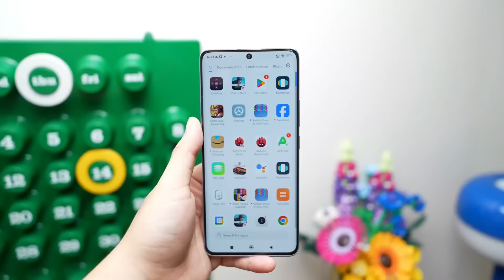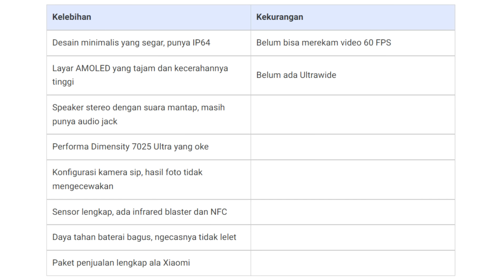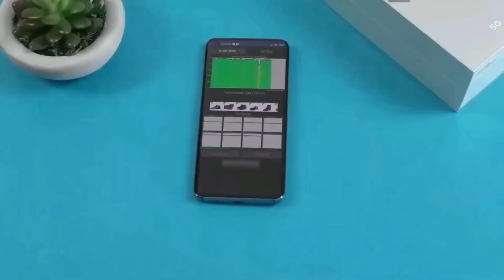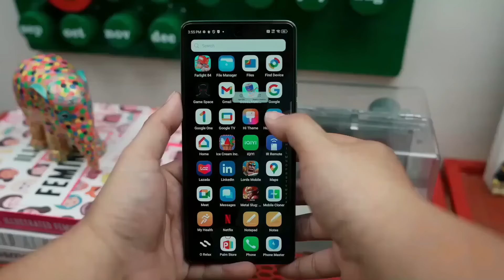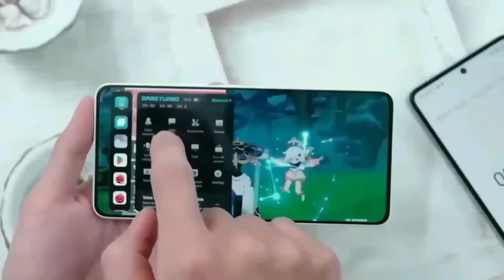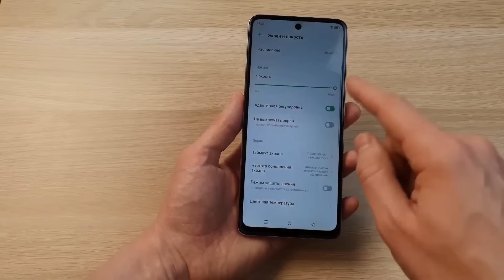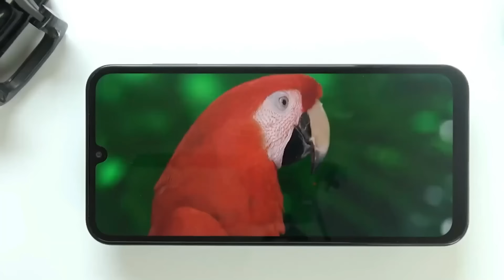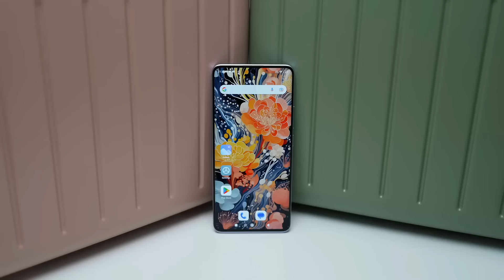PERUSAK HARGA PASAR HP 2 JUTAAN! SNAPDRAGON 865, RAM 12/256 GB, 6000mAh- HP 2 JUTAAN TERBAIK OKTOBER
Menyambut akhir tahun 2024, banyak dari kita yang mungkin ingin merayakan dengan memperbarui gadget kita tanpa harus menguras kantong.

Bagi kalian yang tengah mencari smartphone berkualitas dengan harga terjangkau, kami telah merangkum beberapa rekomendasi terbaik smartphone seharga Rp 2 jutaan.